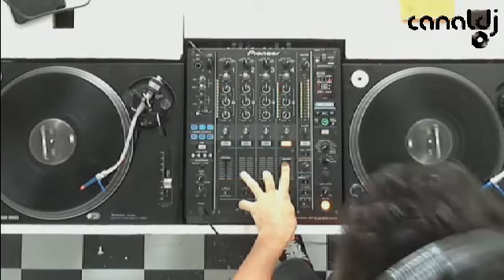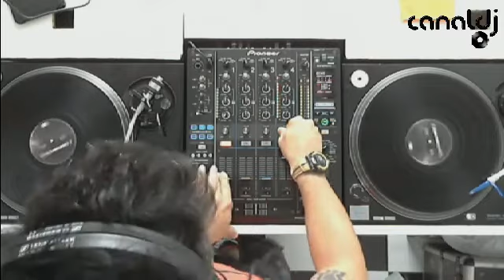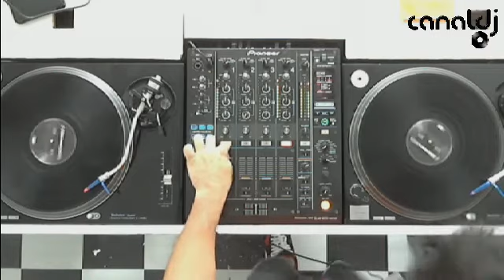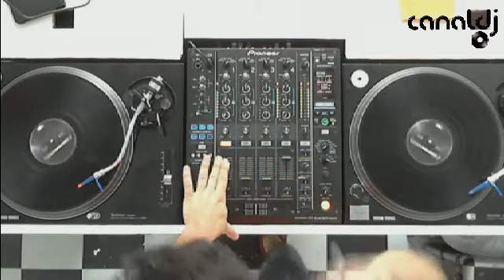Marcus Rosa ( Canal DJ, 03.05.2014 )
Set do DJ Marcus Rosa, gravado e transmitido ao vivo no Canal DJ em 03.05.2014